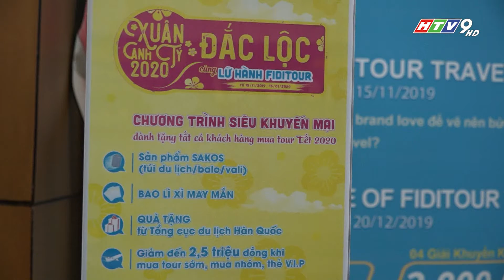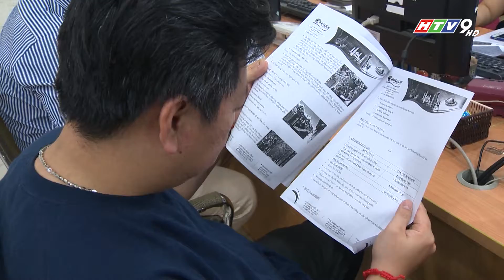Lữ hành Fiditour khuyến mại Tết Canh Tý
thời gian nghỉ Tết Nguyên đán năm nay tương đối dài (7 ngày) nên nhu cầu du lịch trong dịp này tương đối tăng cao, tập trung vào các tour từ 3-4 ngày, khởi hành từ ngày mùng 2 Tết. Ghi nhận tại lữ hành Fiditour, thời điểm này lượng khách đến hỏi thăm, tư vấn mua tour khá sôi động.